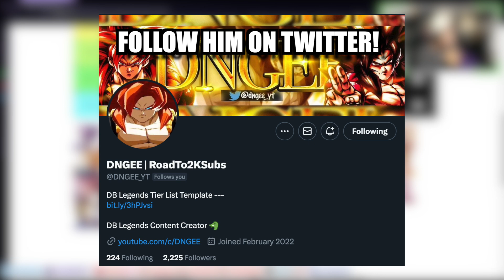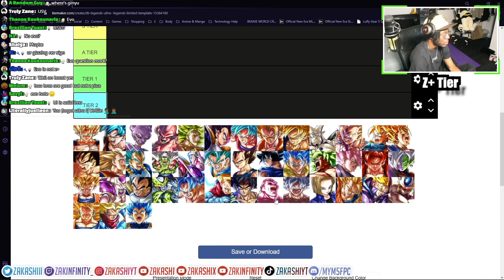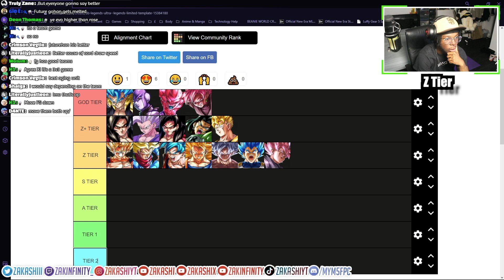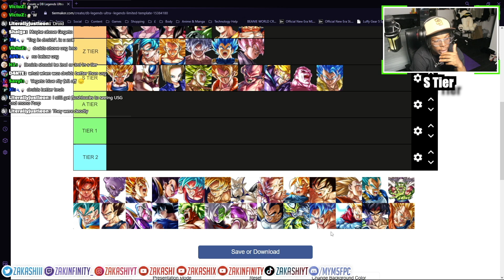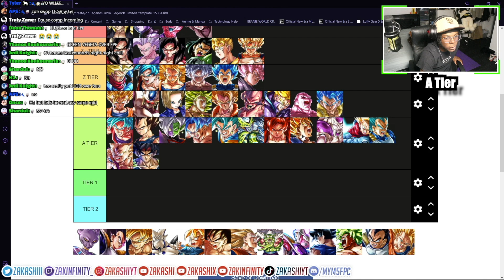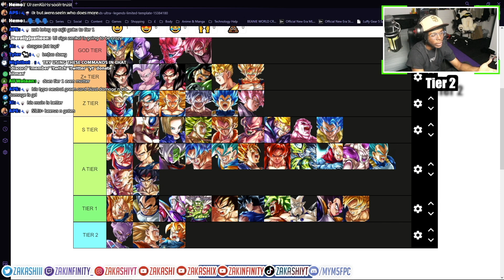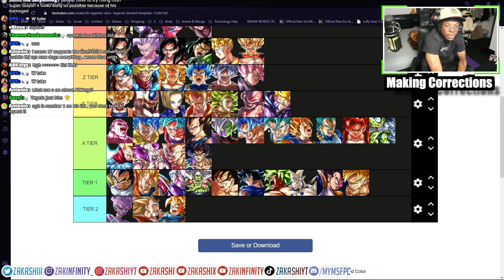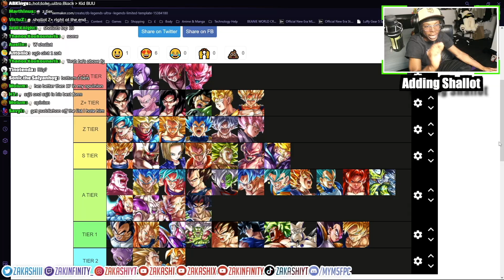(Dragon Ball Legends) TIER LISTING ALL ULTRA, LEGENDS LIMITED & SHALLOT BEFORE THE 5TH ANNIVERSARY!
00:00 - Shoutout to DNGEE!
00:50 - God Tier
02:17 - Z+ Tier
04:09 - Z Tier
08:08 - S Tier
12:09 - A Tier
14:54 - Tier 1
17:11 - Tier 2
18:04 - Making Corrections
23:31 - Adding Shallot
25:10 - What Do You Think?
What I use to RECORD:
► APowerMirror
► Streamlabs OBS